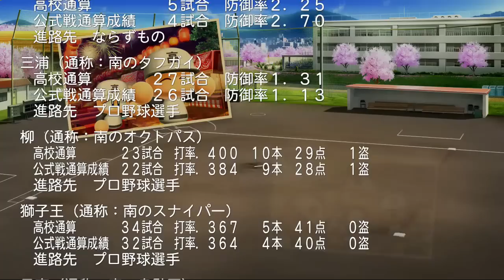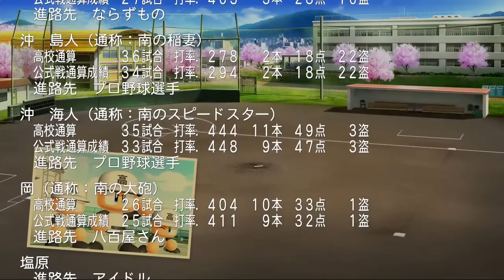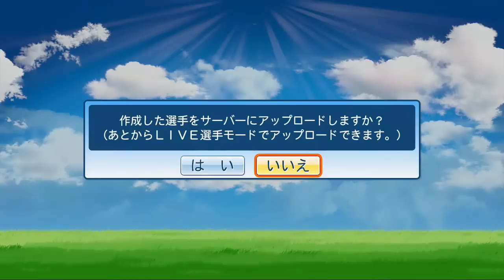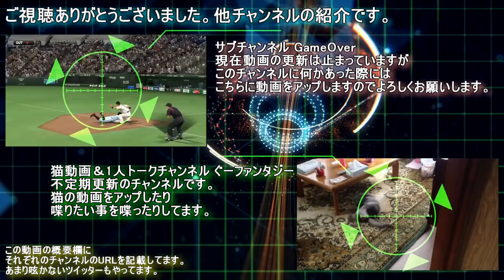パワプロ2016 栄冠ナイン 沖縄編#65 卒業＆入学式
サムネでアイドル誕生がわかるけど別にいいべ！